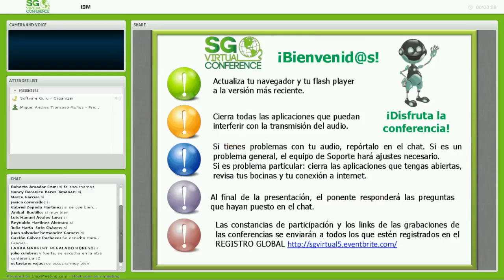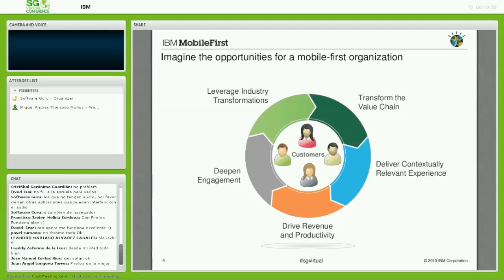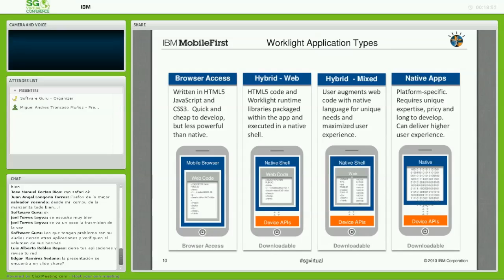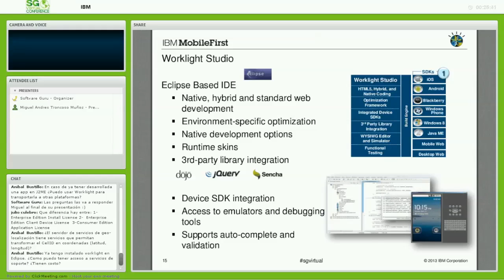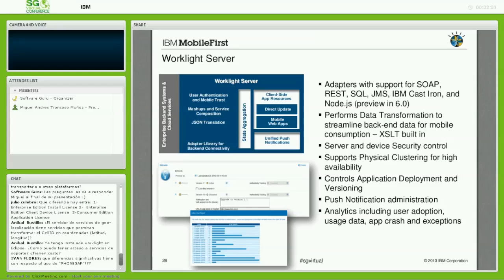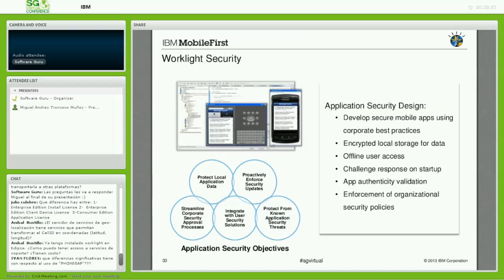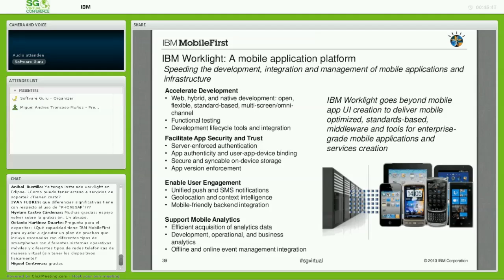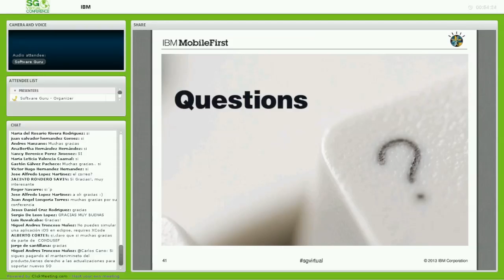Conviértase en una empresa móvil - presentado por IBM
Tener una estrategia movil tiene algunos retos únicos. Es necesario conectar a los empleados móviles, socios y clientes a los sistemas de back office, datos y redes de una manera fiable y segura. Entregar aplicaciones móviles oportunas dentro de un entorno altamente fragmentado, con múltiples dispositivos, plataformas y redes, se ha vuelto una tarea esencial. Te invitamos a esta sesión para escuchar de la voz de un experto de que manera puedes poner tu compañía en movimiento.